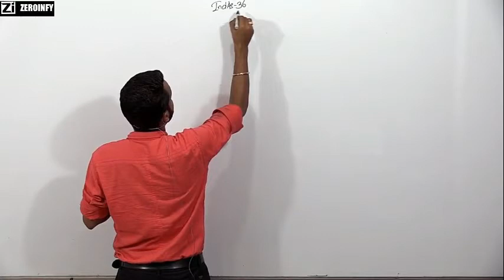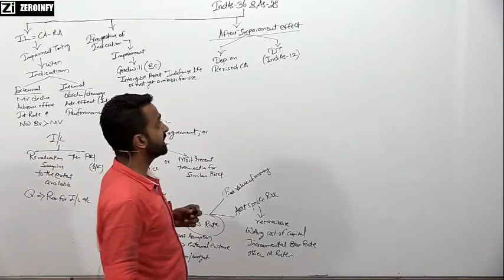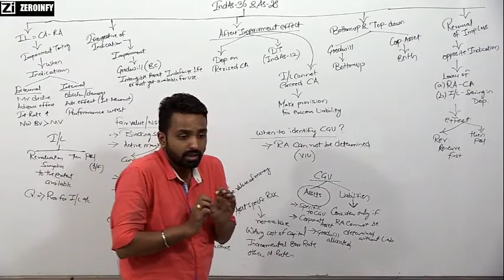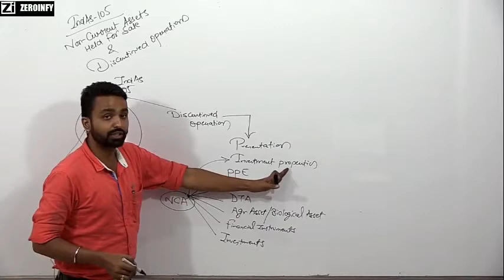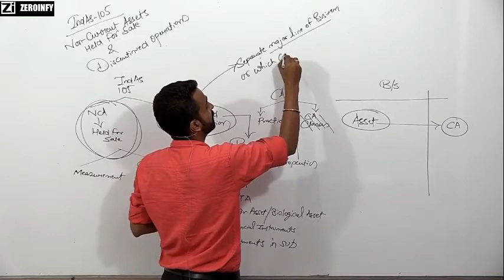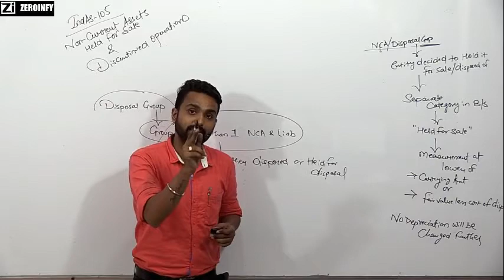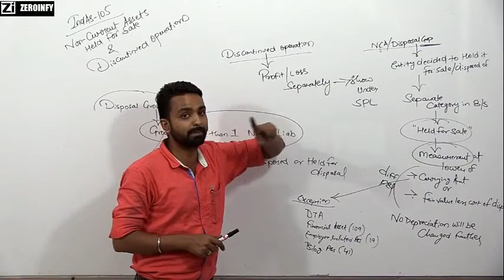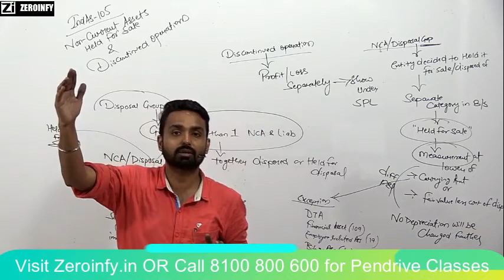INDAS 36 & 105 - REVISION - CA FINAL - NEW COURSE - BY CA. JAI CHAWLA